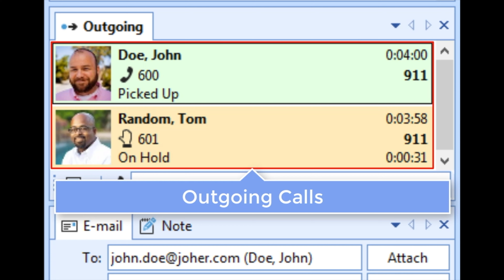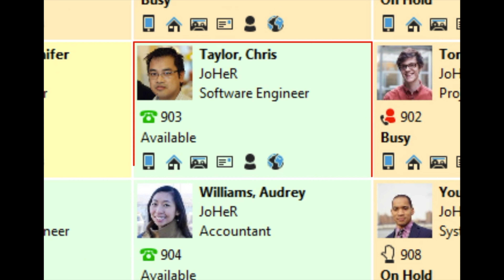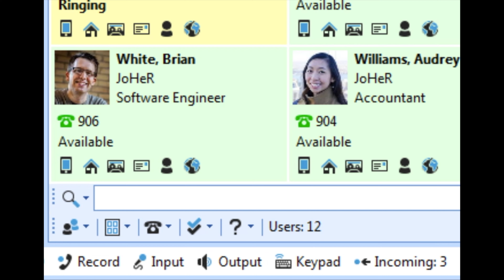Voice Operator Panel: User Interface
This video walks users through the voice operator panel's user interface.